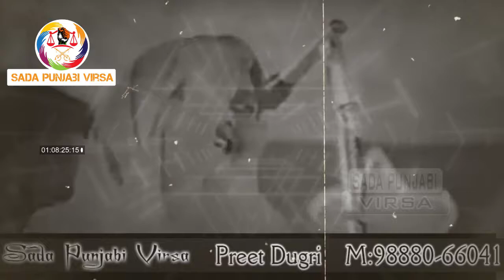Amar Singh Chamkila di Zindagi da kala sach - ਕਿਸਨੇ ਤੇ ਕਿਉ ਮਾਰਿਆ ਚਮਕੀਲਾ